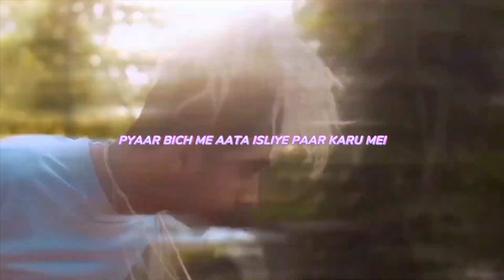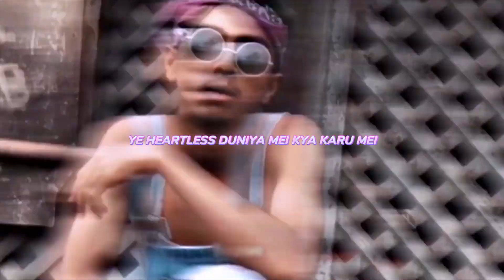MC STAN - Insaaniyat (Remix) | Sujal Shah | INSAAN | Latest Rap song 2022| Emo rap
Written & performed by : Sujal shah
Lyrical video edit : Manthan

Lyrics ♾

Jooth pe jooth bole
Duniya sari joothi hai
Sabke andar jealousy hai
Andar se sab khooni hai
Sukoon nai hai andar
Saare khwaab mere dhul gaye
Paap kabhi dhule ni
Par aap mujhe bhul gaye
Khudpe biti hui koi nahi bhulta
Aankhe kamzor phir bhi
Vision mera durka
Baap mere saath
Mujhe chaand nahi dikhta
Kalko ab mar bhi jao
Mujhe nai hai chinta
Vo Nasha hai mere gaano me
Mere saath bethoge tabhi to jaanoge
Gaane hai khoon aur
Junoon me hi chahat hai
Har lafz mera deta abhi Rahat hai
Zindagi me dhoke mene kaafi khaye
Chapunga paise me jaise hu RBI
andar se hu tuta bata kaise ladu me
Par saath mere log to phir kaise daru me

Explain karna chahata lekin, kaise karu mein
Pyaar beech mei aata, isleye pyar karu mein
Bhadve teku malum nai, tu aukat mei reh
Ladki pe likhte nai, tum bangayele gay
Yeh heartless duniya mei, kya karu mein
Hater log k liye Pan, pray Karu Mein
Log meko bolte, mere gaane aate late
Yeh le bro album, aur roz sunnte bait
keep supporting , keep loving ♾
also stream my songs on spotify , saavn etc.